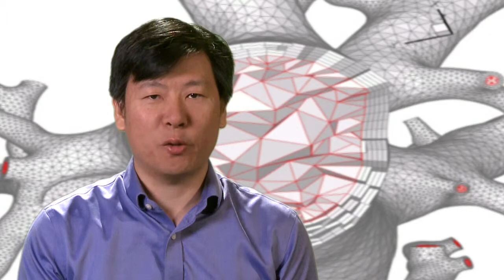IACS Faculty bio: Xiangmin Jiao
Dr. Jiao received his B.S. in 1995 from Peking University, China, his M.S. in 1997 from University of California Santa Barbara, and his Ph.D. in computer science in 2001 from University of Illinois at Urbana-Champaign (UIUC). After working in interdisciplinary research for a few years as a Research Scientist at the Center for Simulation of Advanced Rockets (CSAR) at UIUC and then as a Visiting Assistant Professor in College of Computing at Georgia Institute of Technology, he joined the faculty of Stony Brook University in Fall 2007. He is now an Associate Professor in the Department of Applied Mathematics and Statistics and is affiliated with the Computer Science Department and the Institute for Advanced Computational Science (formerly the New York Center of Computational Science).

Dr. Jiao's research interests are in high-performance geometric and numerical computing in science and engineering. His work focuses on developing efficient and robust algorithms and high-performance software implementations for dynamic surfaces, mesh optimization, applied computational and differential geometry, and multiphysics coupling, for applications involving heterogeneous physical systems, such as simulations in computational fluid dynamics, biomedical engineering, climate modeling, and geometric modeling.